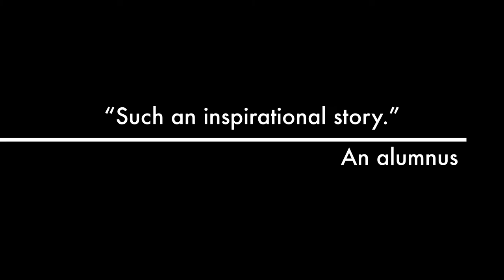Glendon College - its first ten years, 1966-1976 TRAILER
Go watch the video made by student in HIST 4310 for Glendon's 50th anniversary.